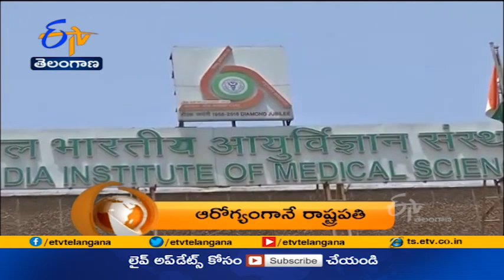1 PM | ETV 360 | News Headlines | 3rd April 2021 | ETV Telangana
1 PM | ETV 360 | News Headlines | 3rd April 2021 | ETV Telangana